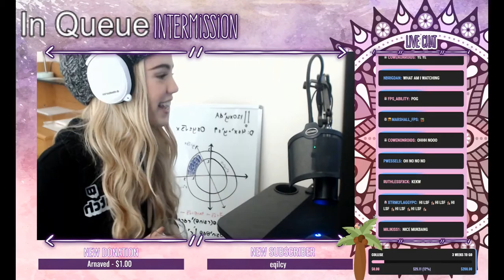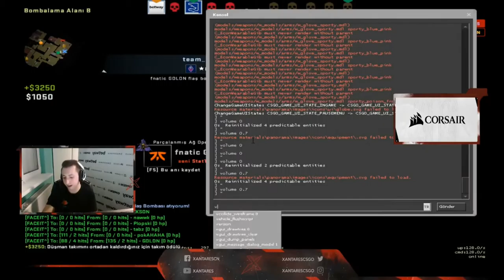Counter-Strike Global Offensive Daily Best and Fail Moments Ep 0063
0:00:00 - curtain rage
0:00:04 - ropz peek
0:00:08 - karrigan wizard
0:00:17 - ЛУЧШИЙ ФЛИК ИН ЗЕ ВОРЛД
0:00:34 - ДРЕЙК МОГЁТ КЬЁТТА ААААААА УУУУУ
0:00:55 - fer 3 one deags with replay
0:01:23 - shox idiot
0:02:01 - blast pls no cut
0:02:31 - НА ИЗИ ЗАКРОЕМ
0:03:19 - Gaules - BLAST Showdown NA - Cloud9 vs MIBR
0:04:02 - VAZOU MIJAO
0:04:33 - CAVOU A PRÓPRIA COVA
0:04:55 - Gaules - BLAST Showdown NA - Cloud9 vs MIBR J2
0:05:20 - Oof
0:05:38 - GOD ALAMBRADO
0:05:52 - Gaules - BLAST Showdown NA - Cloud9 vs MIBR J3
0:06:29 - trk's 1vs3 clutch attempt (T - post-plant situation) is denied by the final CT (Sonic)
0:07:13 - TACOVID 19
0:07:47 - Risada maligna
0:08:00 - fer - 3 Deagle HS kills on the CT Mid offensive (2vs3 situation)
0:08:30 - lololol
0:09:17 - Redeemed
0:09:46 - КУРАШ ПЕРЕЗВОНИ
0:09:52 - fer - 4 AK kills (3 HS) on the bombsite B defense (initial frags - clean round - vs limited buy)
0:10:38 - FER INSANE 3K EAGLE ONLY HS
0:11:05 - Triumph EH BRAZIL
0:11:34 - УФИМСКИЙ СКРИМЕР (ВОВА УМЕР)
0:11:50 - ya sktr git ya
0:11:58 - FARPAS THORIN
0:12:25 - gau é mt bom
0:13:24 - woxic - 1vs2 AWP clutch (T - post-plant situation)
0:14:22 - 3 Adama 20₺ mi ? Lets GO
0:14:49 - x
0:15:30 - ZywOo - ACE
0:16:25 - ME CÚ SE ESSA PORRA FOI HS -
0:16:47 - ЛЮТАЯ ФЛИКУШКА
0:17:02 - I am not the best
0:17:23 - FAP FAP FAP FAP FAP FAP LIVE

1) Upload your video to youtube.
In that message send us the link to the video you want us to upload.